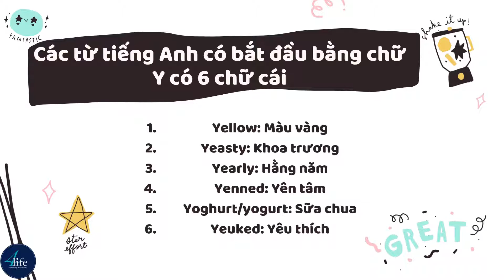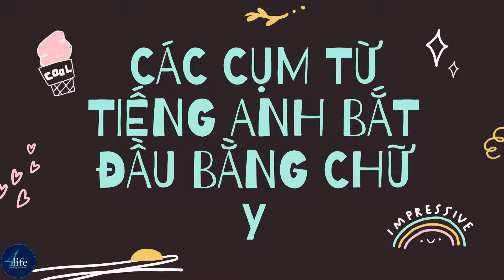Từ vựng tiếng Anh bắt đầu bằng chữ Y | 4Life English Center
Có bao nhiều từ vựng tiếng Anh bắt đầu bằng chữ y? Có những cụm từ tiếng Anh nào bắt đầu bằng chữ y? Hãy cùng 4Life English Center (e4Life.vn) tìm hiểu ngay trong bài viết sau đây!